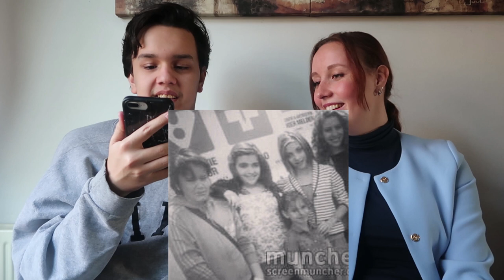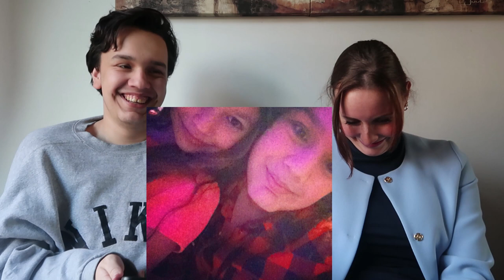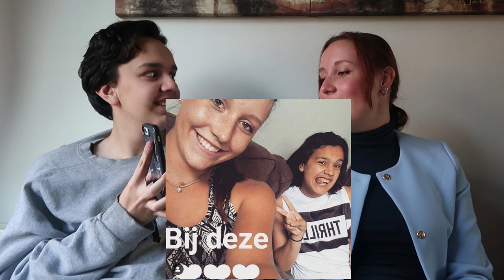WE REAGEREN OP OUDE INSTAGRAM FOTO'S I Jaimy Chauncey